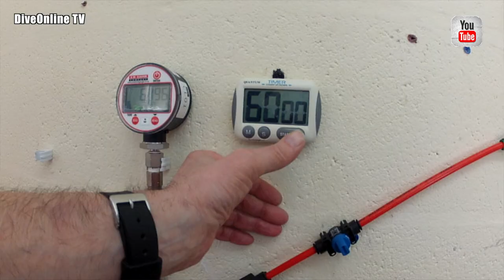Beatrice Rivoira Talks REDBare CCR